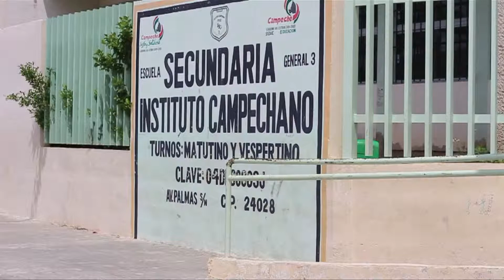2476 MAESTROS PRESENTAN EXAMEN PARA PLAZAS EDUCATIVAS EN CAMPECHE